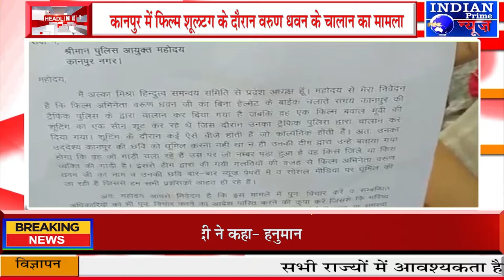IPN NEWS -कानपुर में फिल्म शूटिंग के दौरान वरुण धवन के चालान का मामला अब तूल पकड़ता जा रहा है